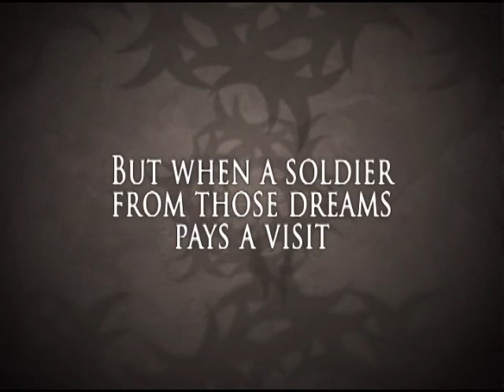Through the Veil Shiloh Walker Book Trailer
Lee has ignored her bizarre dreams for years.  Dreams about monsters. Dreams about sexy, silver-eyed soldiers.  But when the sexy, silver-eyed soldier comes to her, she realizes she has to make a choice—join with him a battle to save a dying world—or walk away from the man she was born to love. ISBN#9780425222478 Genre:Paranormal Romance, urban fantasy, science fiction